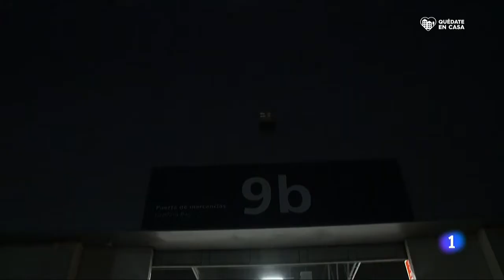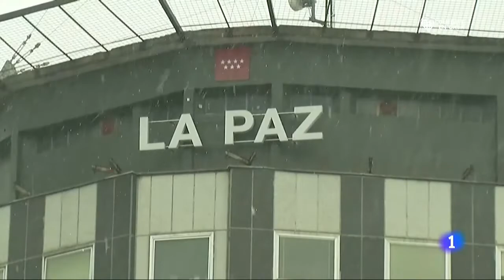Coronavirus: Se calcula cerca de 600 pacientes en el hospital de campaña del IFEMA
Dos pabellones ya están habilitados, en uno de ellos se ha instalado un complejo entramado de tuberías que se ha hecho en muy poco tiempo gracias a la colaboración desinteresada de un grupo de profesionales.